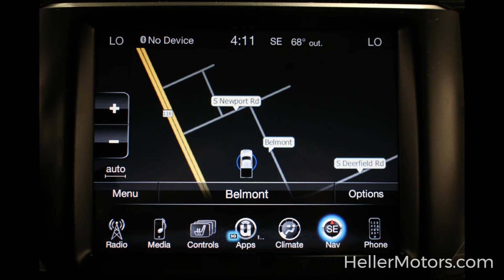3C63RRMJXEG312587 U8192A 2014 Ram 3500 Laramie 4WD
Navigation - Remote Start - Rear Back-Up Camera - Cruise Control - Bluetooth - Heated/Ventilated Front Seats - Locking Tailgate - Class V Receiver Hitch - Keyless Enter 'N Go and More!